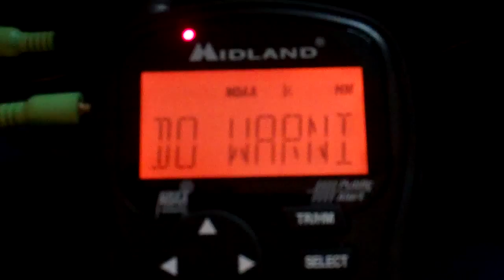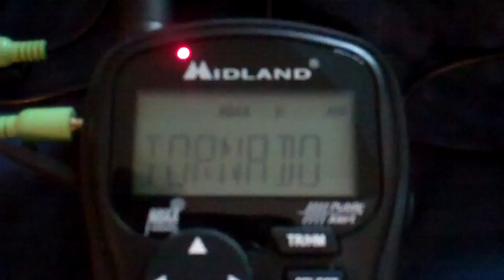Tornado Warning - Live Stream (EAS #813)